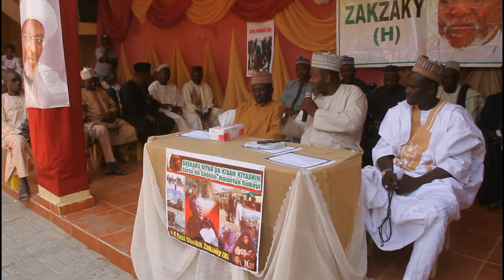TUNAWA DA KISAN KIYASHI A ZARIYA. TA'ADDANCIN HUSAINIYYA- M. AUWAL HANYA ZARIYA.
Zaria Massacre Five Years Anniversary . Nigeria Army Husainiyya Massacre An Eye Witness and Survivor account. At Imam Ali Rdiha Husainiyya on  13/12/2020